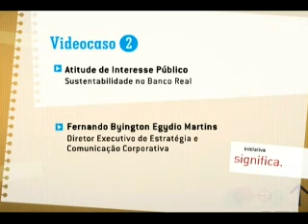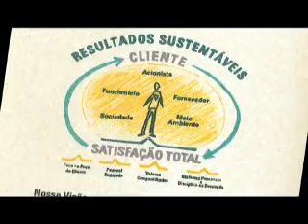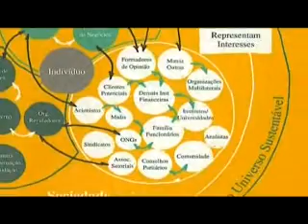Banco Real - Sustentabilidade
Videocaso apresentado no 5° Seminário Com:Atitude, realizado nos dias 7 e 8 de agosto de 2007.

Entrevistado: Fernando Byington Egydio Martins - Diretor Executivo de Estratégia e Comunicação Corporativa